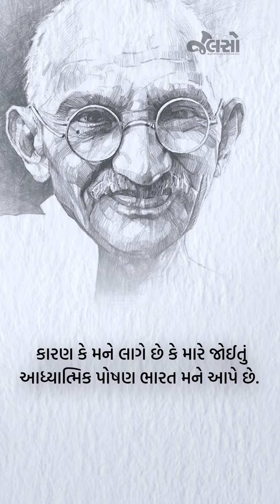Gandhi | antim | podcast | Jalso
આઝાદ ભારતનું સપનું અહિંસા અને સત્ય જેવા કઠીન વિચારો સાથે જોનાર ગાંધીજીએ પણ આઝાદ ભારત કેવું હશે તેનું સપનું જોયું હતું.
આ 'ગાંધી નિર્વાણ દિને' સાંભળો "મારા સ્વપ્નનું ભારત" પોડકાસ્ટ,માત્ર જલસો પર